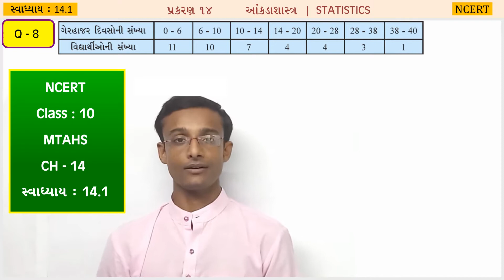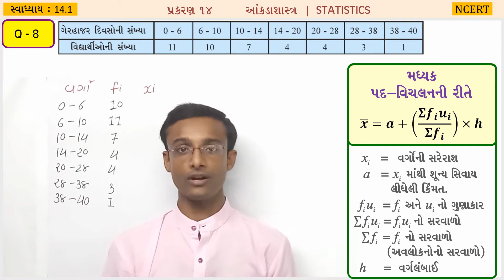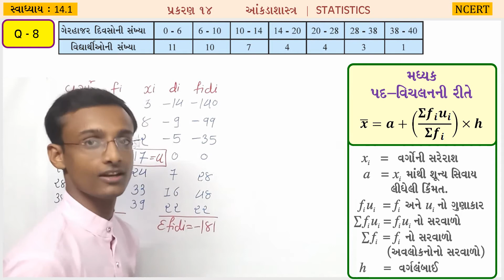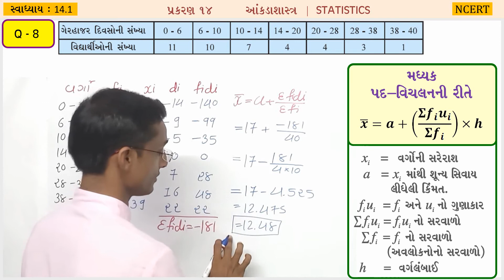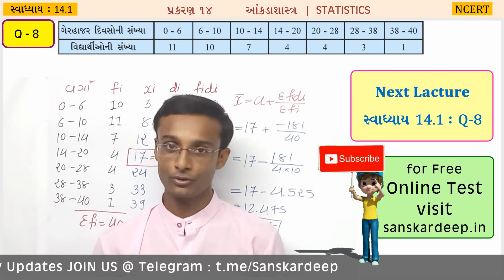આંકડાશાસ્ત્ર Exercise 14.1 Q-8 Chapter-14 Std-10 Maths NCERT-2020 Gujarati - Statistics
In This Video : Std_10 New_Syllabus_Chapter_14 આંકડાશાસ્ત્ર Exercise 14.1 Q-8

Topics :
1.  આંકડાશાસ્ત્ર - મધ્યક Text Book Exercise 14.1 Q-8

Instead of writing down the whole sample space simply use the formula, In this lecture, we have covered lots of most important questions for class 10th Chapter-14 આંકડાશાસ્ત્ર / Statistics Text Book Exercise 14.1 Q-8 / Text Book Exercise 14.1 Q-8 / related to Mean Full Concept Also, we will learn concept first and then move forward towards tricks and questions solutions in every sums. Watch this video till end and we assure you will become a master in this chapter.